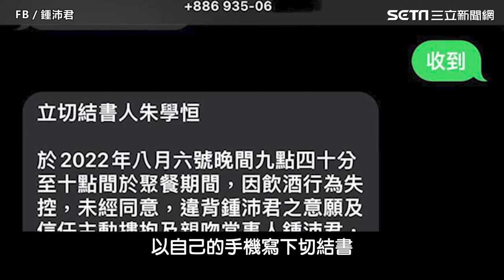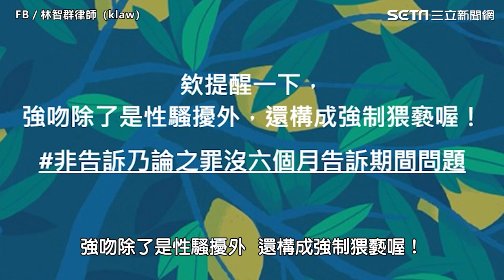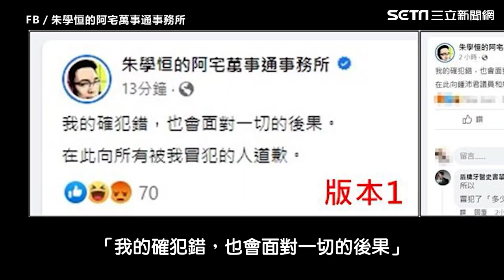鍾沛君控遭2度強吻！朱學恒親口認錯「18秒錄音檔」曝光｜三立娛樂星聞